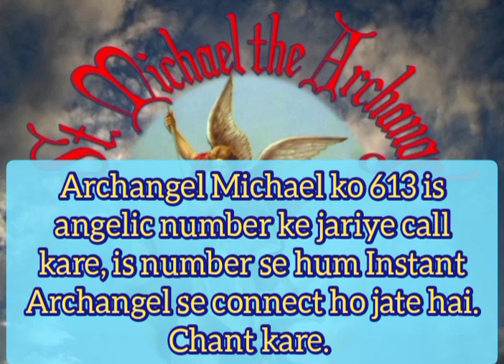Very powerful💪तुरंत connect हो जाए Archangel Michael से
Hare KrishnA🙏
Radhe Radhe❤❤❤❤❤